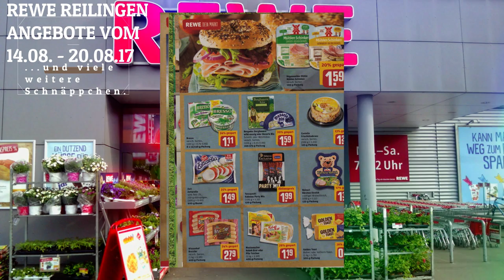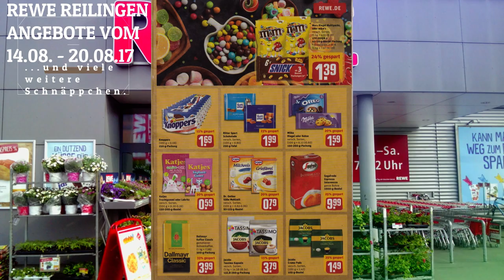REWE Angebote Reilingen vom 14 08 bis 20 08 2017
REWE Reilingen, Angebote vom 14.08. bis 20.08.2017

Kauf da: Rewe Reilingen

Stellenangebote Reilingen: Rewe Reilingen

Reilingen bringts: Rewe Reilingen

Gewerbe Reilingen: Rewe Reilingen

Prospekte Rewe: Rewe Reilingen Prospekte

Hauptstraße 103 – 107 in 68799 Reilingen
Öffnungszeiten: 07 Uhr bis 22 Uhr Montag bis Samstag
Payback Punkte einlösen – dann gibt es etwas kostenlos.